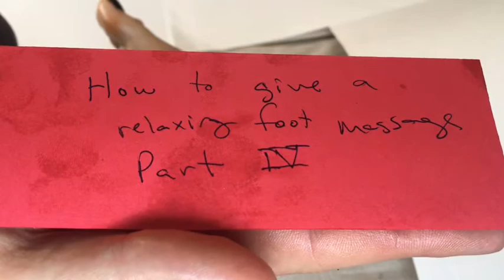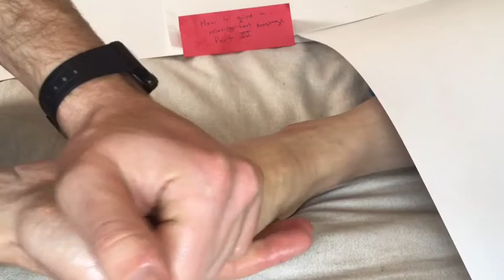Toes: How to give a relaxing foot massage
Real deal relaxing foot massage instructions.
Video specific to toes. Part 4.